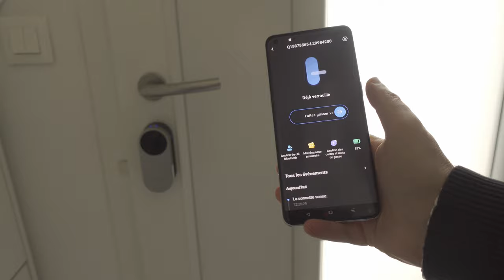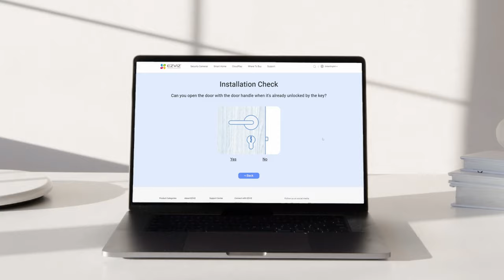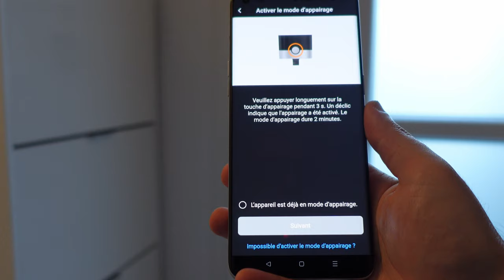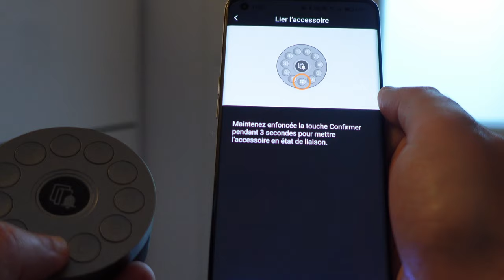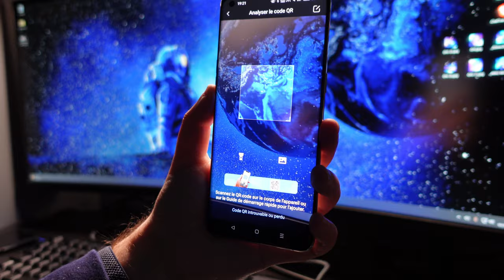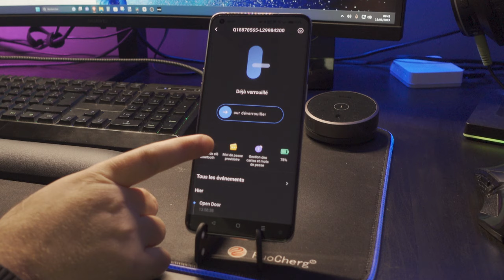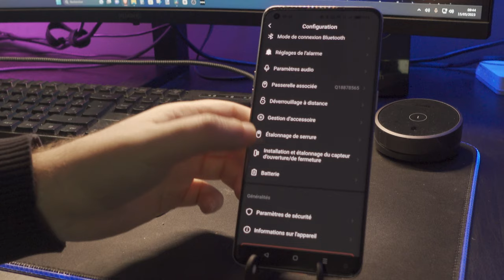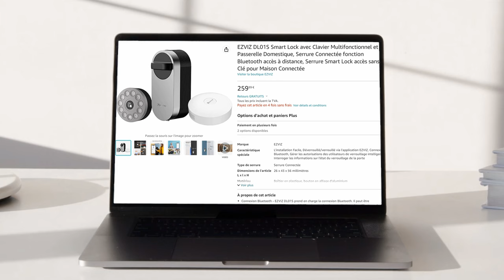SERRURE CONNECTÉE complète ultra simple à INSTALLER et à UTILISER ! EZVIZ DL01S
🔥 Pour acheter et me soutenir :
50 EUR de remise avec le code: EZVIZYANNICK
Jusqu'au 22 juin 2023

La serrure connectée EZVIZ DL01S est simple à installer et à utiliser. Néanmoins, elle se montre complète en s'appuyant sur des accessoires, badges, clavier sans fil, passerelle et bien plus. Je vous montre son fonctionnement en détail dans la vidéo.

🎬 Chapitres
0:00 EZVIZ
0:54 Unbox et présentation
2:10 Installation sur la porte
4:13 Application et initialisation
5:44 Clavier
7:39 Passerelle
8:31 Fonctionnement
13:12 Prix et disponibilité
🌐 ➔ POUR M'ESPIONNER ➔
Pour mon décor j'utilise des panneaux lumineux de la marque Nanoleaf